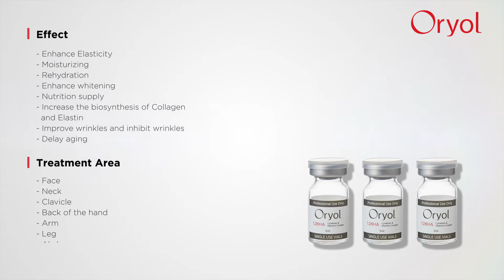Ensemble (microneedle RF) + Oryol (Skin Booster)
Ensemble (micro needle RF)
-The theory behind microneedling is that by making these tiny holes spaced apart in a given area of your skin, your body will respond by sending collagen and elastin to heal the whole area.
- Collagen and elastin will not only heal the damaged area but also the areas around it, eventually smoothing out minor scars, flattening out fine lines and wrinkles, as well as promoting elasticity in the skin.

Oryol (Skin Booster)
- Improving aging skin including discoloration, freckles and age spot, using biological raw materials such as cytokines, growth factors, peptide, amino acids and vitamins.
- Improving skin elasticity through synthesizing extracellular substrate such as collagen and elastin fibers.